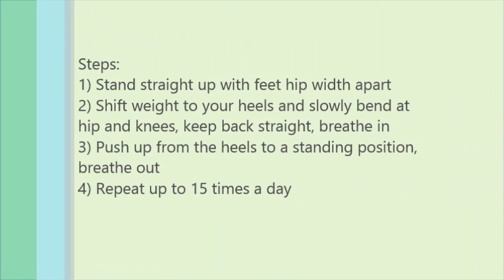Lifting Deadlift Exercise - How to perform a deadlift with weight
Lifting technique to improve lower body and back strength. This is a deadlift exercise.

**Download No gym workouts, a free guide for fellow busy dads.

I focus on strategies for fathers on how reclaim your youthful energy and achieve a slimmer pain free dad bod. Especially those who have had children later in life. I understand how challenging life can be with your established routine instantly changing and splitting your time with a new addition to your family. You're juggling between work and new family life. You're exhausted and frustrated but you know what's most important to you, you're family.
While you focus on your family, I'm focused on You. Helping you to get healthy and to stay vibrant so you can take care of your family for a long long time.

Other Busy Dad Hacks and Beneficial Videos